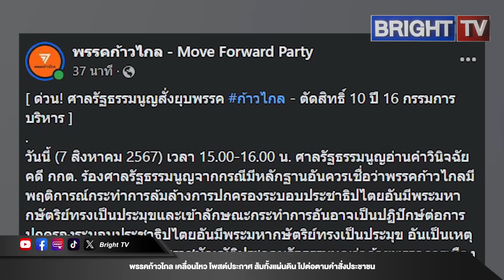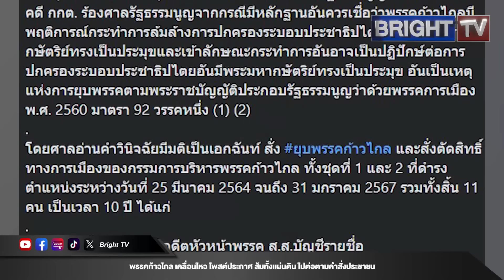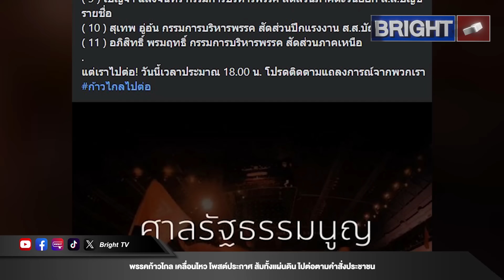พรรคก้าวไกล เคลื่อนไหว โพสต์ประกาศ ส้มทั้งแผ่นดิน การเดินทางเริ่มต้นอีกครั้ง ไปต่อตามคำสั่งประชาชน